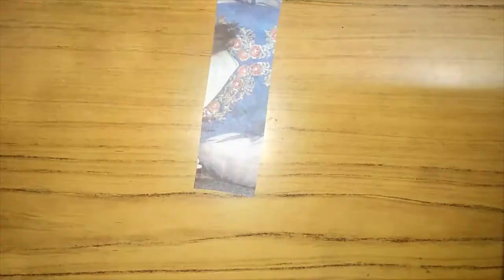DIY floor vase by cardboard/large floor vase/easy crafts idea/unique floor vase/HOBBY BOOSTER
This is unique and easy craft idea.you guys must try it and don't forget to give me your precious feedback.
 BE CRAFTY A ND LOVE CRAFTS